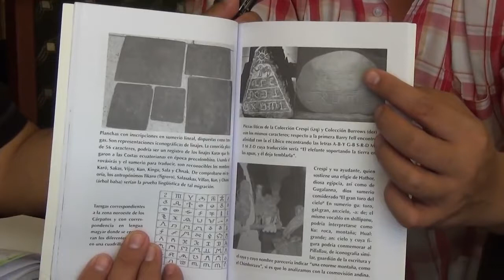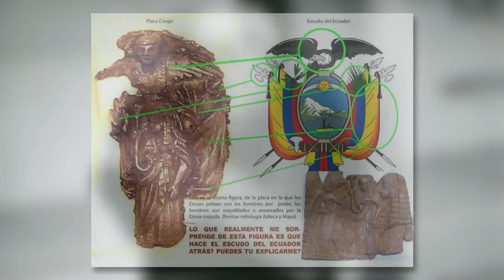AMERIKA PROHIBIDA: Centro de Difusión Cultural Ancestral - Manuel Palacios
Manuel Palacios redescubre América: Con el lanzamiento de su primer libro y segundo volumen ya a la venta. ‘Amérika prohibida’, el salinense Manuel Andrés Palacios Villavicencio habló con el ufólogo, escritor y periodista Anthon Choy.